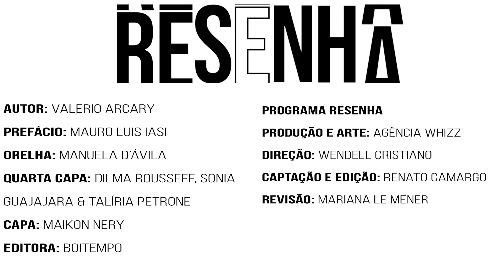RESENHA || "Ninguém Disse que Seria Fácil", por Valério Arcary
No Resenha dessa semana, Valério Arcary fala sobre seu livro "Ninguém Disse que Seria Fácil", que reúne uma série de artigos escritos por ele ao longo dos últimos anos. O livro é um importante momento de reflexão para a militância socialista, que muitas vezes está presa às teorias e análises de conjuntura.

Arcary argumenta que é preciso focar no sentido humano, nas relações entre as pessoas e suas contradições, e na necessidade de se deixar de lado o individual ante o coletivo. Ele também discute a importância de se conversar sobre a militância, sobre a sensação de isolamento que se segue a uma derrota, sobre o fracionalismo, o embrutecimento, a saúde mental, os valores que nos guiam, os preconceitos, o anti-intelectualismo, nós e os outros, os adversários e os inimigos, a classe idealizada e as pessoas reais que compõem nossa classe.

Arcary acredita que o momento é de levantar tais questionamentos, especialmente diante da ampla vitória do capital e da extrema direita. Ele argumenta que a esquerda precisa se reinventar e se concentrar no que é mais importante: a luta pelos direitos do povo.

"Ninguém disse que seria fácil" é um livro essencial para qualquer pessoa que se interesse por política, história ou sociedade. Ele é um convite à reflexão e à ação, e oferece uma nova perspectiva para a esquerda brasileira.